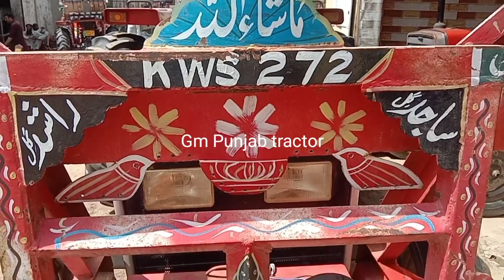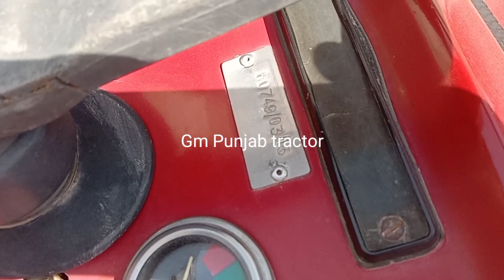MF 260 Turbo Tractor for sale model 2013 VIP Tractor سوہنا ٹریکٹر (Gm punjab tractor)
Massey ferguson 260 OLX,
mf 260 price in pakistan,
mf 260 tractor price in pakistan 2020,
mf 260 price in pakistan 2019,
mf 260 price,
mf 260 turbo,